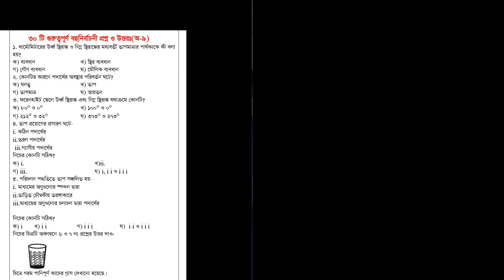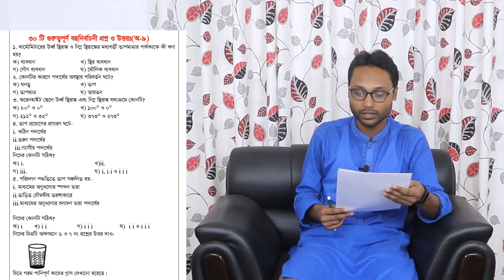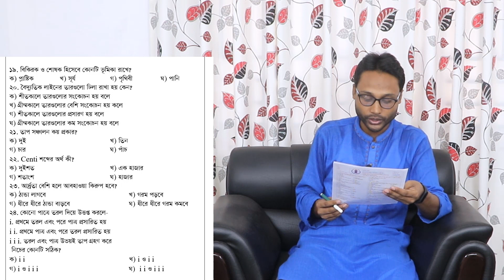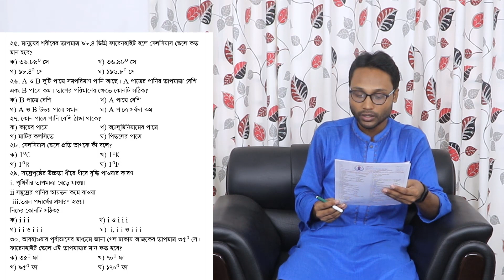সপ্তম শ্রেণি বিজ্ঞান । অধ্যায়-৯ । গুরুত্বপূর্ণ বহুনির্বাচনি প্রশ্নোত্তর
Lecture : Zahid Sir